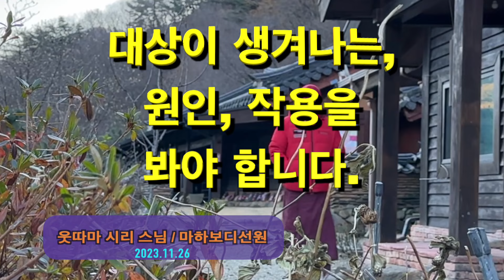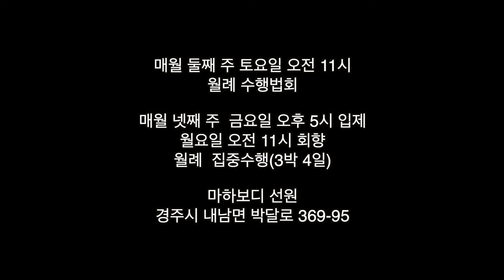대상이 생겨나는 원인, 작용을 봐야 합니다. : 231125 웃따마 6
231125 웃따마 스님 친절한 심념처 71

작용 때문에 드러났을 뿐 실체가 아닙니다.
신기루 같고, 꿈과 같고, 환과 같은 것입니다.

대상이 그냥 생겨나는 것이 아닙니다.
분명한 원인, 그 작용을 봐야 합니다.

사마디가 있기 전에는 보는 마음 하나로만 보입니다.
마음이 일하는 것들을 보려면 사마디가 필수입니다.

덩어리가 큰 의도가 가장 먼저 관찰될 겁니다.
그것도 사마디가 있어야 자연스레 보이게 됩니다.

뭐든 일어나면 반겨야 합니다.
일어나는 줄 알면 그 자체로 가치가 있습니다.

올바른 마음가짐이 되면 일어나지 않겠지요. 그러나
일어났더라도 일어나는 줄 알면 바른 마음가짐입니다.

카카오톡 채널 경주마하보디선원 검색